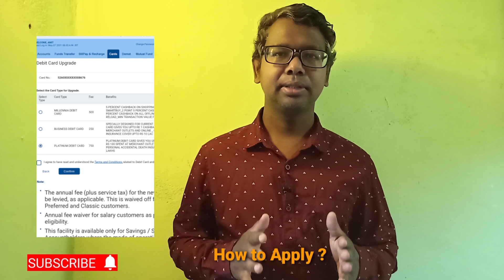hdfc money back debit card|money back debit card features & review|hdfc best debit card money back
hdfc money back debit card|money back debit card features & review|hdfc best debit card 2021|money back card hdfc